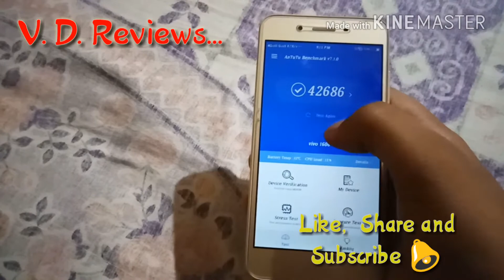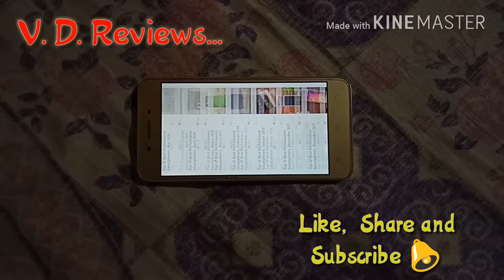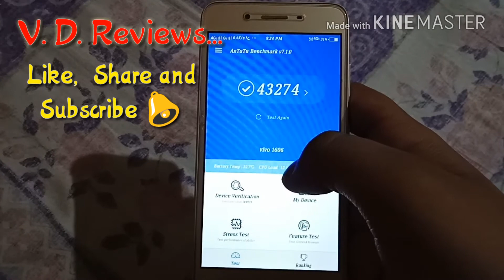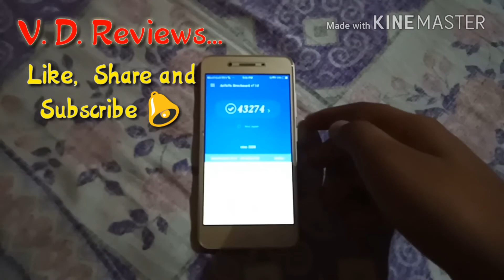VIVO Y53 AnTuTu Benchmark test - In Hindi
Vivo Y53i 1606 (Crown Gold)

Instragram:-